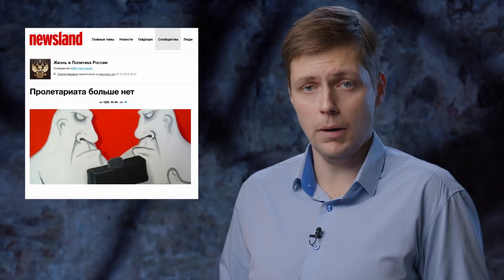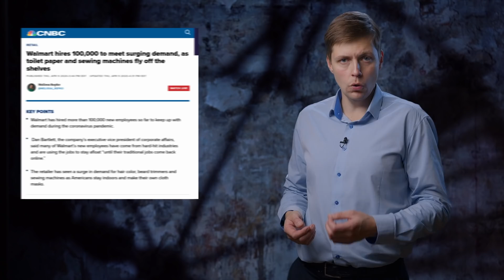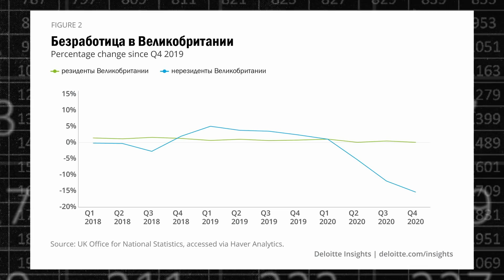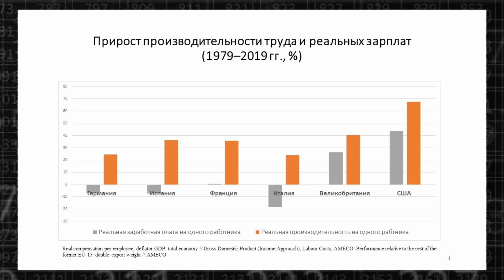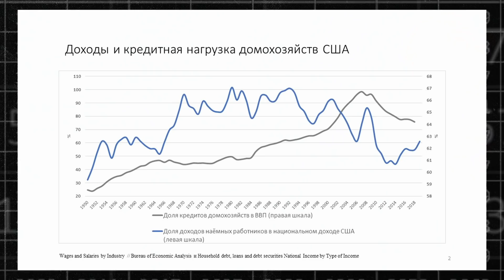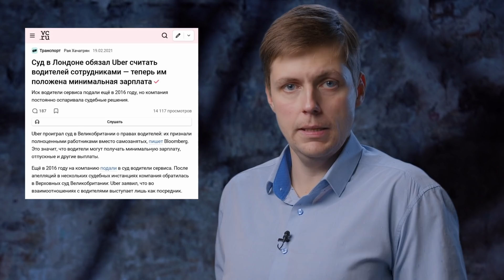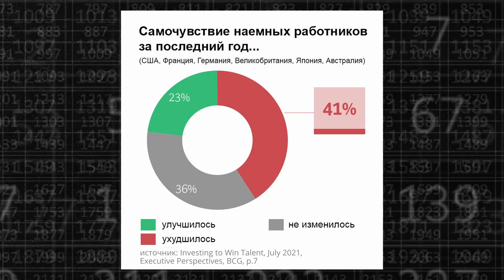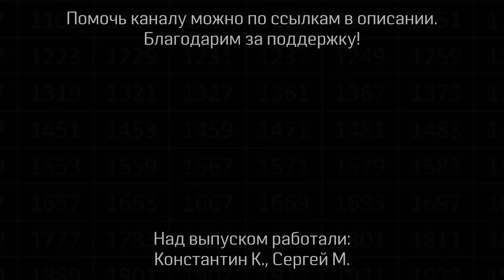Главный дефицит XXI века. Рынок не порешал // Олег Комолов. Простые числа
Пандемия Covid-19 ударила по мировому капитализму острым дефицитом рабочей силы. Внезапно оказалось: чтобы с утра намазать хлеб икрой нужен труд тысяч рабочих агропромышленного комплекса, без электромонтажников нечем зарядить Теслу, а доставка не работает, если на смену не вышел рабочий транспорта. Да что там личный комфорт: предпринимательские способности ничего не стоят, инвестиции не приносят прибыли, а станки превращаются в груду металлолома, если в основании производственной пирамиды не стоит тот самый презираемый буржуазной культурой пролетарий.

______________Поддержка_______________

Сбербанк: 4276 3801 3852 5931 (на имя Константин К.)